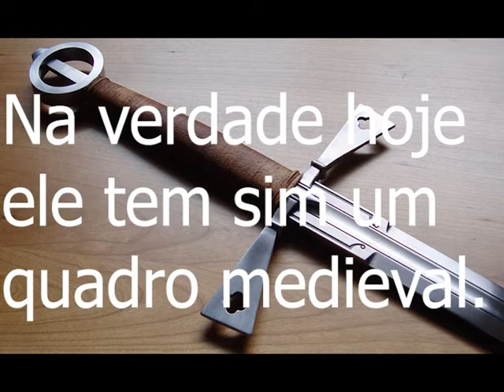Armas medievais nos dias de hoje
Esse vídeo está gravado a algum tempo, e eu por algum motivo esqueci de publicar antes, desculpa a qualidade do áudio, ainda é da época que eu só conseguia gravar dirigindo.